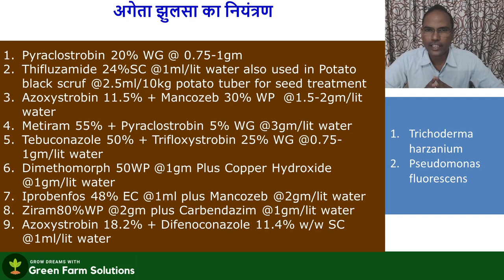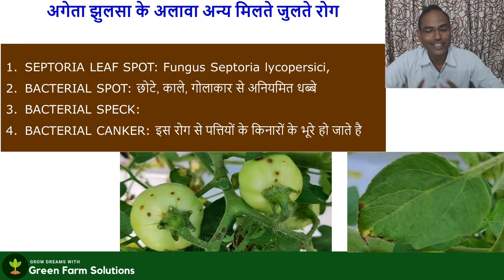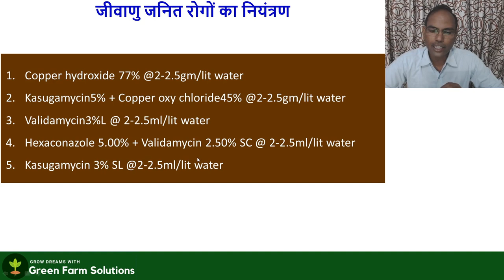Early Blight of Tomato🍅| Etiology and Cantrol |by PC Verma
Early Blight of Tomato||treatment and Cantrol |by PC Verma

In this video you can get to all the best and technical information about early blight of tomato 🍅

you can ask your doubts and quarries in the comment box
you will receive the reply soon (:

Now on Instagram as @green_farm_solutions. Install the app to follow my photos and videos.